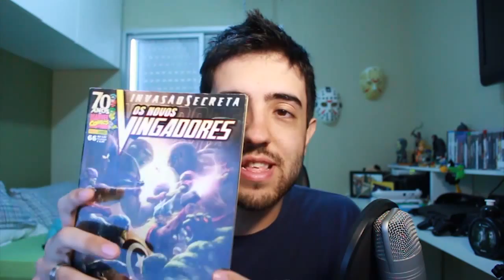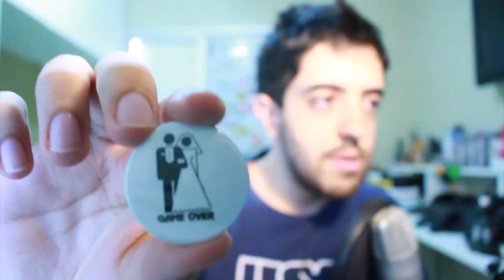RESULTADOS DE UM DIA ÉPICO! OBRIGADO, VOCÊS ME FIZERAM MUITO FELIZ! =D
Nesse vídeo vou conversar um pouco com vocês sobre minha épica viagem pra Campinas =D

Skype: gamer.patife
Valeeu!